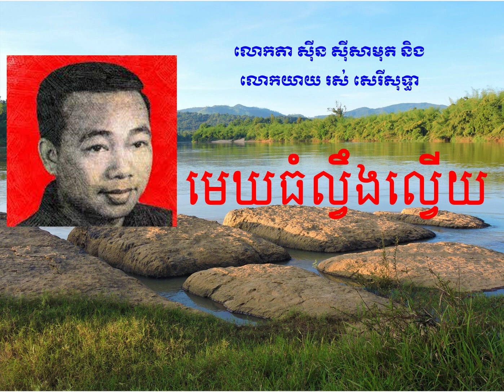មេឃធំល្វឹងល្វើយ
បទ មេឃធំល្វឹងល្វើយ​ ច្រៀងដោយលោកតា ស៊ីន ស៊ីសាមុត និង លោកយាយ រស់ សេរីសុទ្ធា។